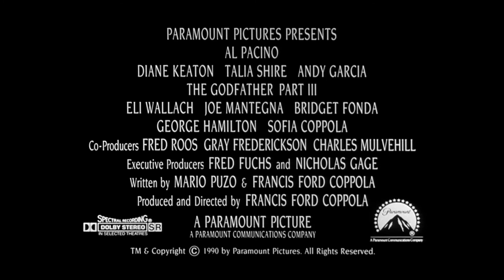Le Parrain 3 (The Godfather, Part III - 1990) - Bande annonce d'époque HD VO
Un film de Francis Ford Coppola

Avec Al Pacino, Diane Keaton, Talia Shire, Andy Garcia, Eli Wallach, Joe Mantegna, George Hamilton, Bridget Fonda, Sofia Coppola, Raf Vallone, Helmut Berger, John Savage, Carmine Caridi

Un vieillissant Michael Corleone veut abandonner le crime et rendre son empire respectable. Mais on n’échappe pas aux sirènes de la pègre, surtout lorsque les pires conspirateurs se cachent au coeur même du Vatican…

En Blu-ray le 15 juin 2010